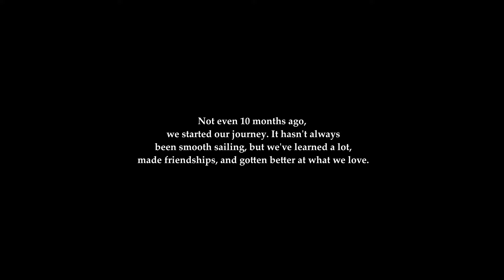ENematic Rewind | 2023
This video includes the best shots from every project, that we did in the past year.

Special thanks to everyone we have worked with!

Very committed people:
↪ Erik Kramar
↪ Noah Ingerle
↪ Krista Waldner
↪ Dorian Maurer
↪ Emilia Maurer
↪ Felix Hamann-Merz
↪ Logan Grill
↪ Tobias Hornik-Steppan
↪ Nina Muckova
↪ Ferdinand Saiko
↪ Ilian Deistler
↪ Anna Proshkina
↪ Ramon Cserer
↪ Elvira Lisovets